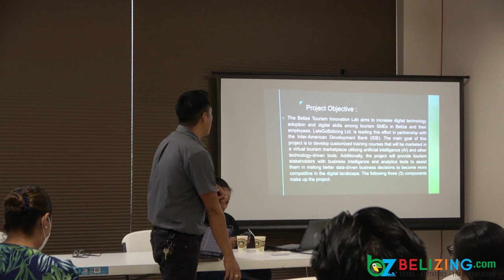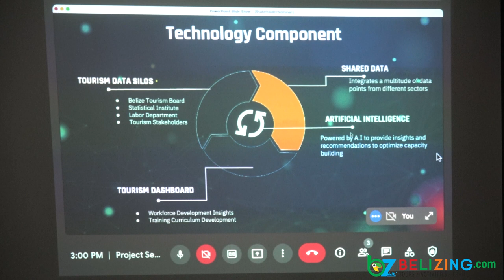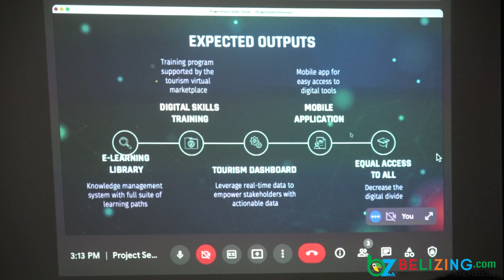Belizing Tourism Innovation Lab Stakeholder Engagement Seminar - Western Belize and Central Coast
The Belizing Tourism Innovation Lab team hosts its first seminar to garner stakeholder engagement for the project. Small-medium-sized enterprises (SMEs) from the Central Coast (Rural Belize and Belize City) and Western Belize were invited to engage in conversation and learn about this project, co-funded by the InterAmerican Development Bank (IDB) and LetsGoBelizing Ltd (dba Belizing.com).